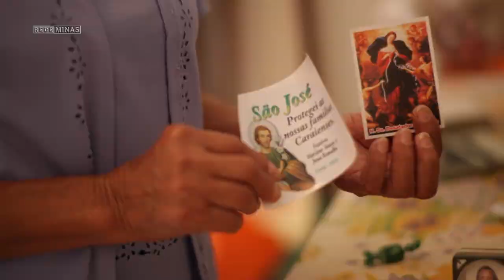Caraí - Minas da gente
O "Minas da gente" segue até Caraí, no Vale do Jequitinhonha, e bate um papo com pessoas cheias de fé e de sonhos. O município é cercado por montanhas e um rio, o São José, hoje castigado pela seca, em um território que já abrigou indígenas. Além disso, a cidade já enriqueceu várias pessoas que encontraram ali pedras preciosas.